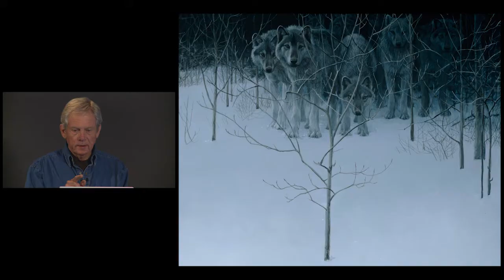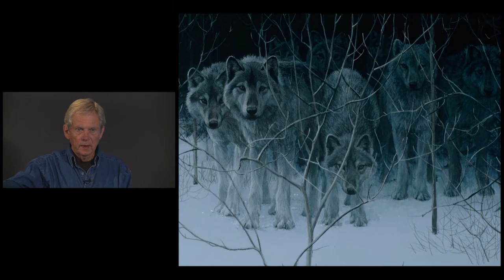#52 - Clear Night Wolves by Robert Bateman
1981, 36" x 48" , Acrylic on Board
"The idea for this painting came from a picture in an impressive exhibition of the works of Clyfford Still at the Metropolitan Museum of Art. I was awestruck. Still is a master Abstract Expressionist painter who does giant canvasses of slashing organic masses of color. This painting, titled "PH 1081," consists of a dark, menacing shape with a slender vertical stroke crossing it. The confronting presence of this abstract form made me think of a herd of buffalo or a pack of wolves, and the spindly strokes suggested a little sapling as an inadequate screen between the animals and the viewer.

However, I do not mean this to be a frightening picture. The wolves, which normally avoid eye contact, are staring straight at you. Although they sense your presence, they can't quite make you out. They are alert and interested but not about to attack. They are equal to the viewer, they are on the same level. The feeling of slight tension and respect between you and them is mutual. You are in their domain. Now that they know about you, they will melt into the gloom."